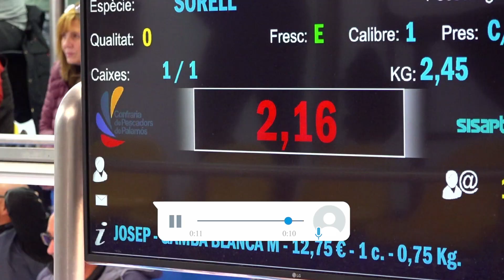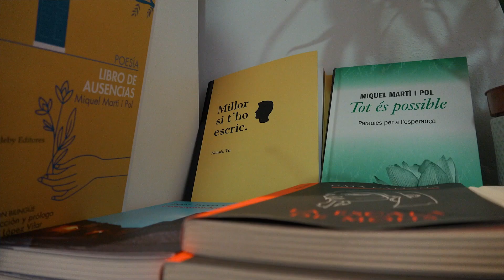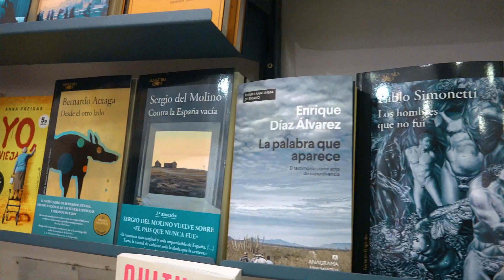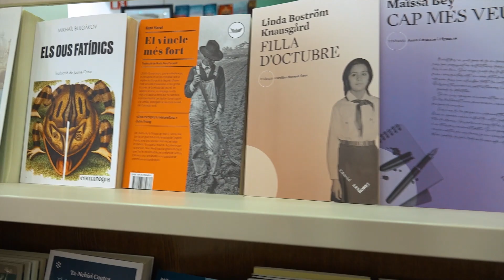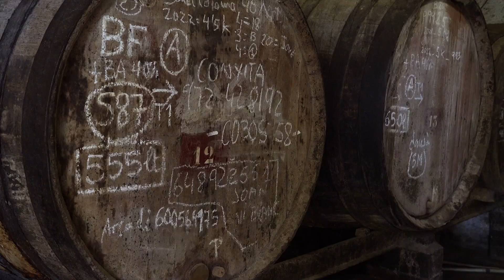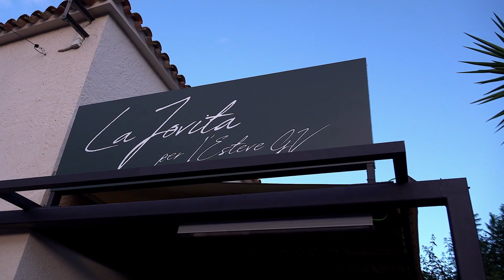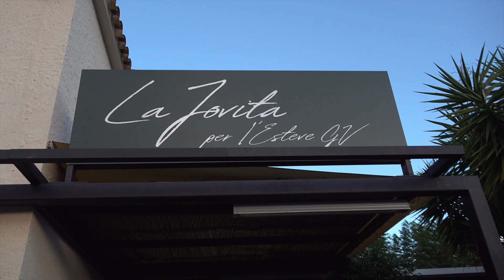La Sobretaula – Calonge i Sant Antoni amb Mari Pau Huguet, Pep Picas, Edu Esteve i Jordi Soler